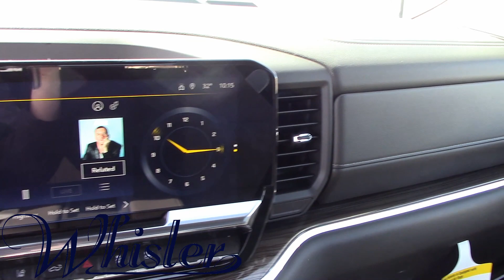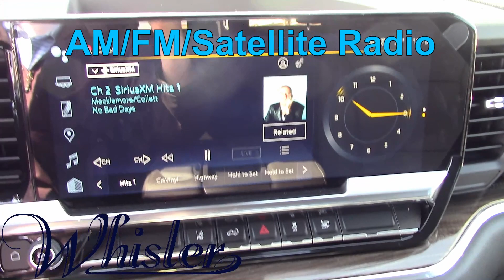NEW 2024 CHEVROLET SILVERADO 3500HD Crew Cab Long Box 4-Wheel Drive LT (24T002 24T003)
This New SUMMIT WHITE 2024 Chevrolet Silverado 3500HD is for sale at Whisler Chevrolet; featuring a 8 Cylinder Engine and a LT Trim. Compare our pricing to other auto dealers; give us a call at if you have any questions; then pay us a visit to see why we are a premier Chevrolet dealership near Rock Springs and Green River, located in ROCK SPRINGS, WY.

VEHICLE HIGHLIGHTS
LT trim, SUMMIT WHITE exterior and JET BLACK interior. Onboard Communications System, Satellite Radio, Back-Up Camera, 4x4, Bed Liner, Hitch, TRANSMISSION, ALLISON 10-SPEED AUTOMA. ENGINE, 6.6L V8 WITH DIRECT INJECTION. AUDIO SYSTEM, CHEVROLET INFOTAINMENT. CHEVYTEC SPRAY-ON BEDLINER, Aluminum Wheels. Warranty 5 yrs/60k Miles - Drivetrain Warranty;

OPTION PACKAGES
CHEVYTEC SPRAY-ON BEDLINER Black (does not include spray-on liner on tailgate due to Black composite inner panel), AUDIO SYSTEM, CHEVROLET INFOTAINMENT 3 PREMIUM SYSTEM with Google built-in, 13.4" diagonal HD color touchscreen, includes multi-touch display, AM/FM stereo, Bluetooth® streaming audio for music and most phones; featuring wireless Android Auto and Apple CarPlay capability for compatible phones, advanced voice recognition, in-vehicle apps, personalized profiles for infotainment and vehicle settings (STD), ENGINE, 6.6L V8 WITH DIRECT INJECTION AND VARIABLE VALVE TIMING, GASOLINE (401 hp [299 kW] @ 5200 rpm, 464 lb-ft of torque [629 N-m] @ 4000 rpm) (STD), TRANSMISSION

Horsepower calculations based on trim engine configuration.